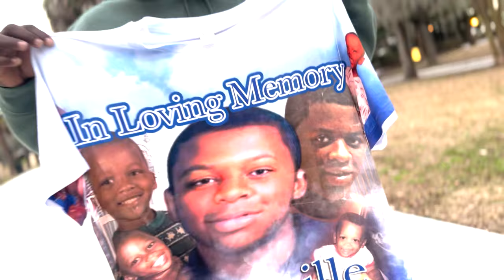L.L.Q.D. - Shad Ski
Long Live Creepstyle Quise ~ New Video Out ~